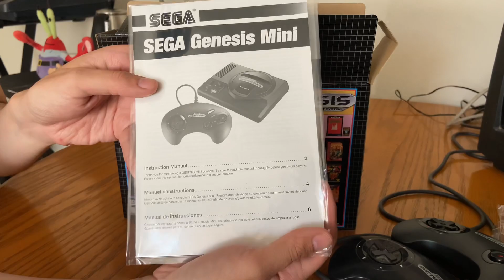Sega Genesis Mini a 999 Pesos en Amazon Mexico Unboxing Consola Retro Mini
Compré la Sega Genesis Mini a tan solo 999 pesos en una oferta de Amazon México y creó es una oferta excelente para los amantes de los videojuegos, sega y sonic the hedgehog